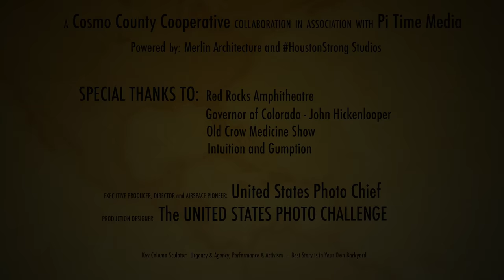Old Crow Medicine Show Gov Hickenlooper